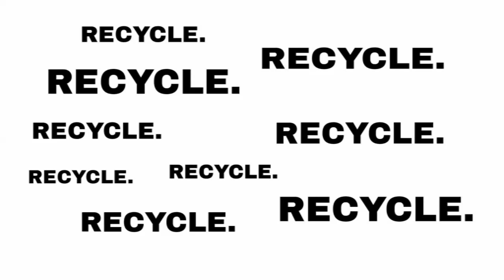RECYCLE.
Don't forget to recycle.
A message by thesustainer.